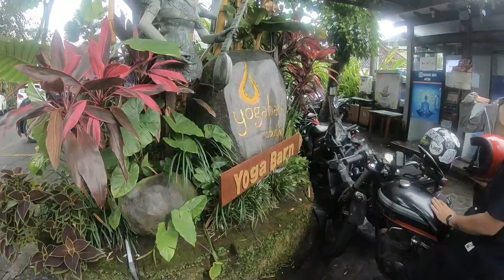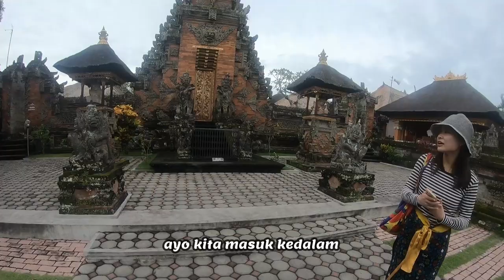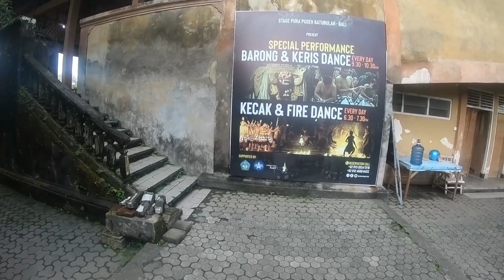バリ島美女さんと楽しく過ごしました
doibali2
　　　　doibali3